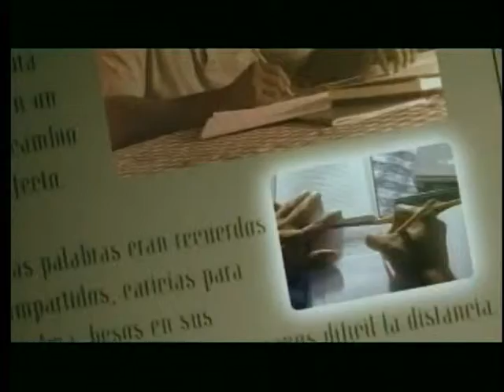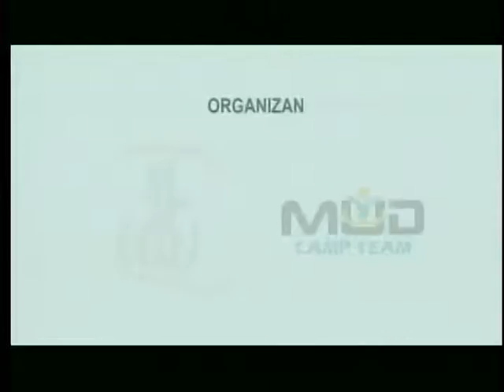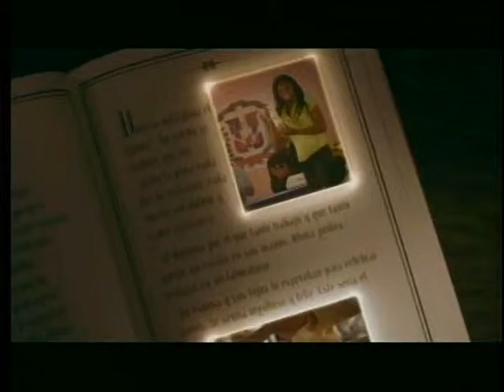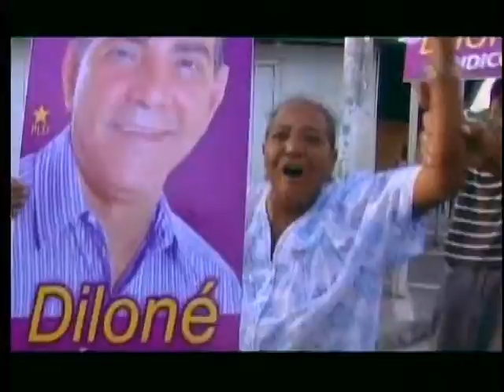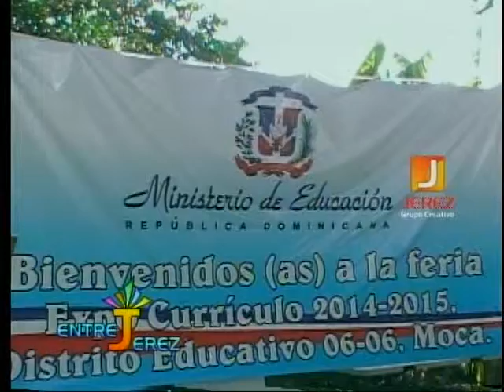Entre Jerez Viernes 5 de Junio 2015